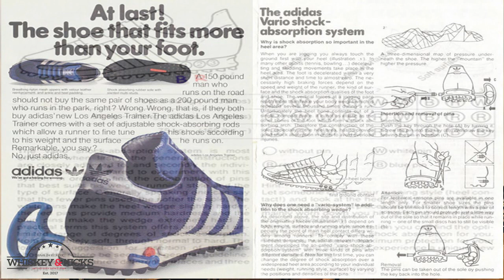Whiskey & Kicks Presents: UNBOXING 9 ft. Brocky & Joe | Sneakerhead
Finally, the boys are BACK!!! We have ourselves a good one here folks.  Another UNBOXING for the books! The war between Joe and Donnie continues...lol. Tune in to watch the madness! Don't forget to visit the W&K follow on IG: @whiskeyandkicks_IG and @WhiskeyandKicks on Twitter and Facebook! Cheers!